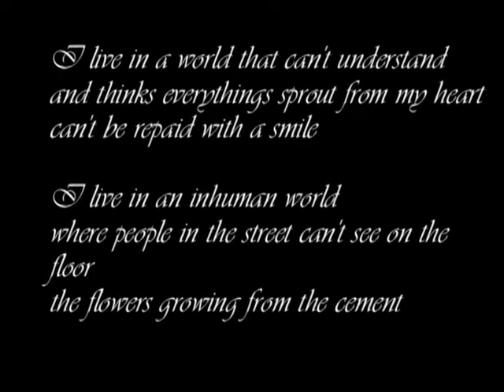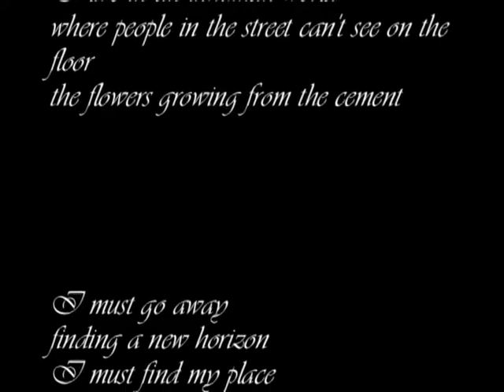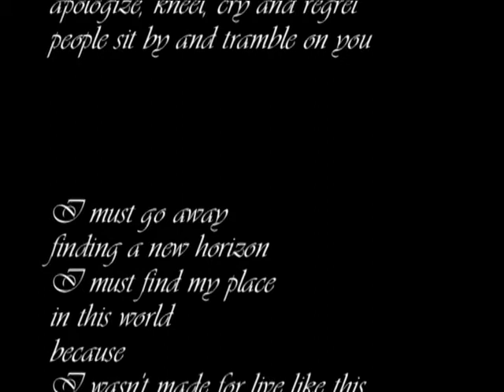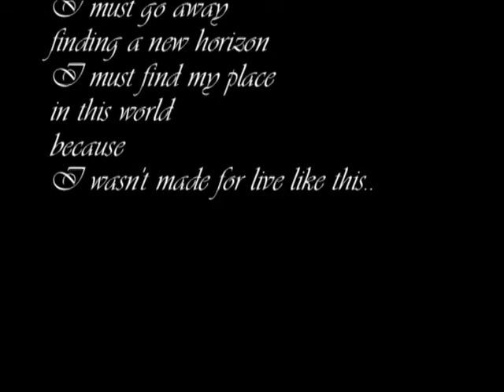The World - Panter Rienmel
I live in a world that can't understand
and thinks everythings sprout from my heart
can't be repaid with a smile

I live in an inhuman world
where people in the street can't see on the floor
the flowers growing from the cement

I must go away
finding a new horizon
I must find my place
in this world
because
I wasn't made for live like this..

This is the world where every your endearment
is evaluated by its profit
and not by the love in it

this is the world where even if you
apologize, kneel, cry and regret
people sit by and tramble on you

in this world
because

Panter Rienmel
Questa canzone è stata creata in seguito a una delusione da parte di alcune persone. Piangendo per la rabbia, sono andata dall'unica persona capace di consolarmi. Abbiamo parlato tanto e dal nostro dialogo è nato, senza rendercene conto, il testo di questa canzone. Il giorno dopo sono tornata da lei con una chitarra in mano e le ho dedicato la canzone. Le piaceva tanto. Me la fece suonare tante volte ancora...e ancora! Amava il mio ritornello e le parole del testo.
"Cantamela ancora!"

Lei, ormai da due mesi, non c'è più...anche se io so che vivrà sempre nella mia musica.